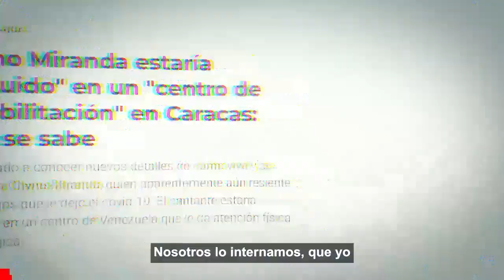😭 𝗙𝗨𝗘 𝗨𝗡 𝗜𝗡𝗙𝗜𝗘𝗥𝗡𝗢... Chyno Rompe el Silencio 𝗗𝗘 𝗟𝗢𝗦 𝗔𝗕.𝗨.𝗦0𝗦 Que Vivio 𝗫 Culpa de 𝗦𝗨 𝗙𝗔𝗠𝗜𝗟𝗜𝗔 📌🤫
Chyno Miranda Por Primera Vez da la Cara Tras Pasar Casi Un Año Internado en el Centro de Rehabilitacion de Tia Panchita.

 BIENVENIDOS!!!
chismes de farandula
escandalos
De primera mano
noticias
famosos mexicanos
mexico
el gordo y la flaca
estados unidos
farandula 2021
entretenimiento
farandula mexicana
chismes de famosos 2022
ventaneando
famosos
un nuevo dia
espectaculo
Hoy